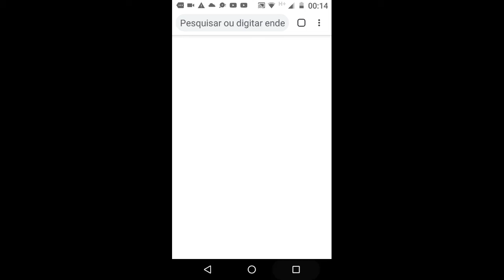World bus driving simulator